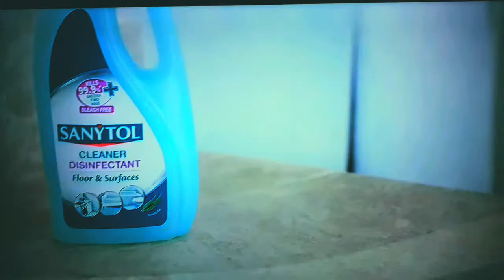reklama dla ludzi (polecam prędkość 1,5)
dezynfekuje albo nie dezynfekuje